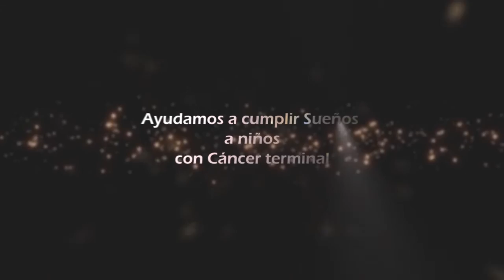AGRADECIMIENTO NEON RUN 2014